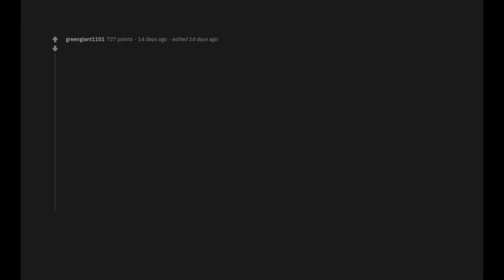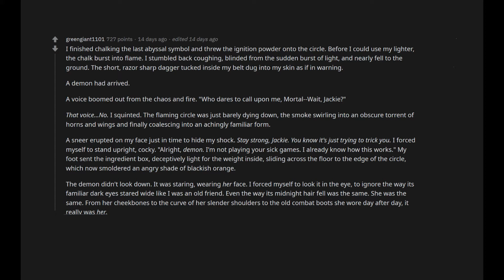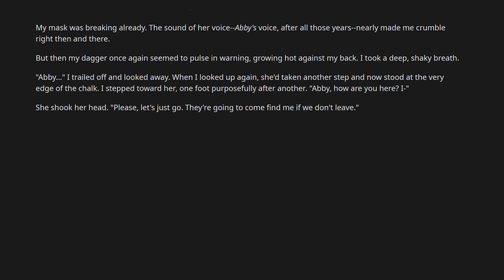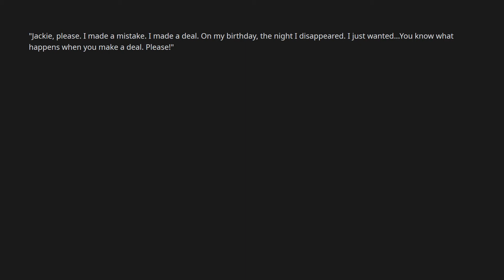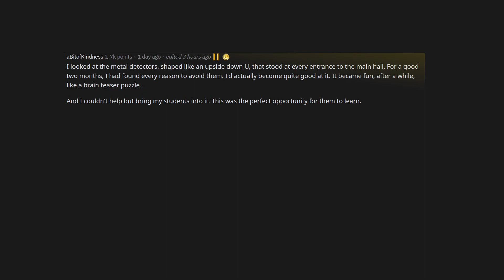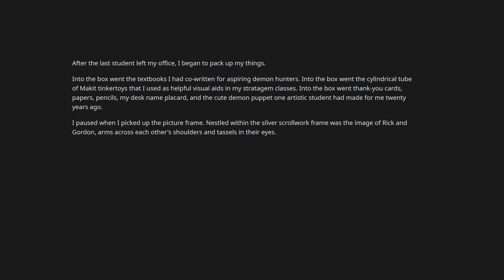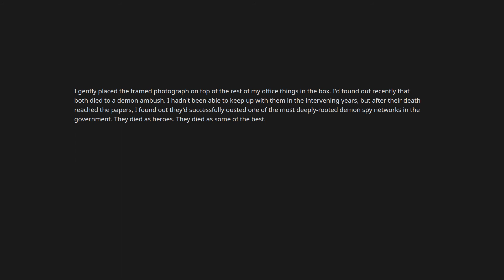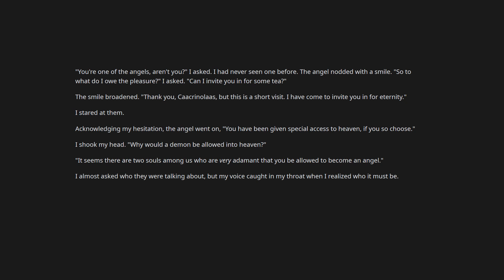Demon stories from reddit! (r/Writingprompt - r/stories)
➼Summoning demons? Not always easy, find out how it can turn!
➼Demons? Demons hunter? Foe or friends...
➼Have you the imagination to create stories? Post below if you have one to share with us or post in r/writingprompt and send a link if you want me to cover it!